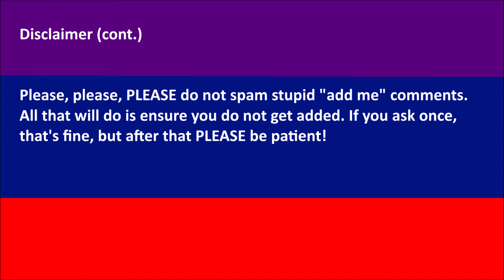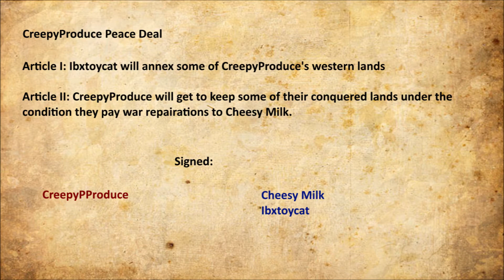Youtuber Wars Episode 5: Vengeance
Second to last video of Season 1 (Episode 6 will be very special). Hope you enjoyed the video. Please let me know if there is any mistakes.